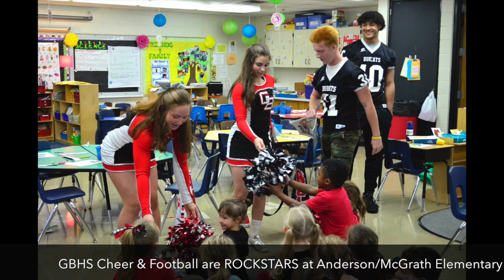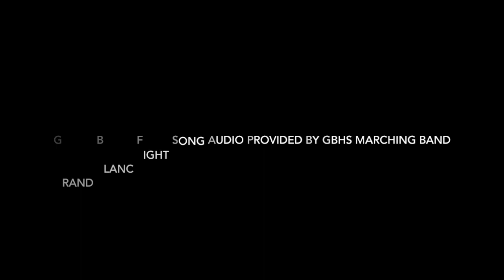Anderson/McGrath Elementary with GBHS Football & Cheer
Tuesday of Homecoming week, 2018, GBHS football and cheer teams visited Anderson/McGrath Elementary. They read books in the classrooms and then participated in a special pep rally in McGrath's gymnasium. This tradition is on its 23rd year! Thank you to all for making it such a special event! Thank you to Grand Blanc Marching Band for the use of audio of the Fight Song!